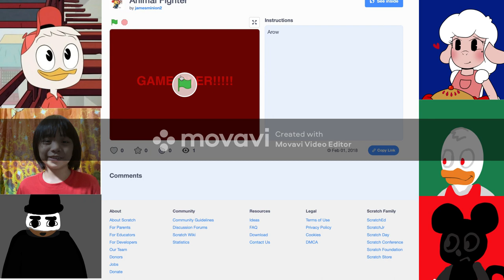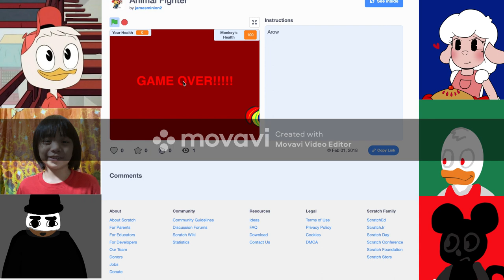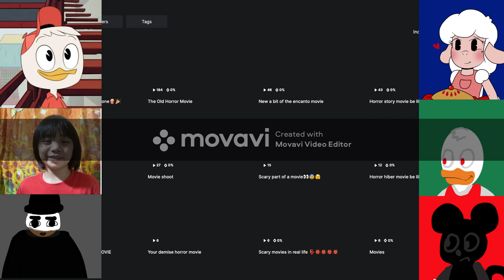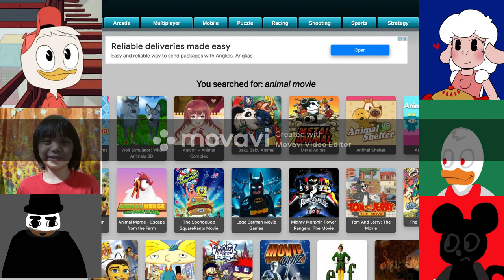Everyone Plays Everything Games Part 2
Part 1